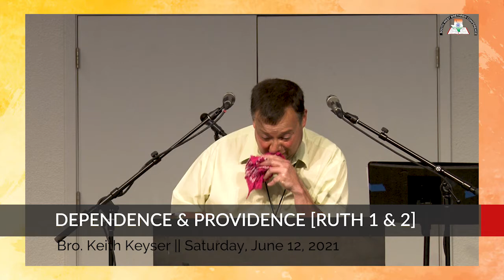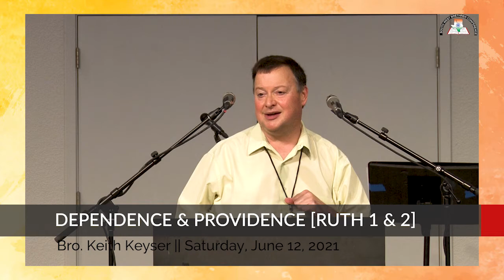Bro Keith Keyser SWBC 2021 Dependence and Providence Ruth 1 and 2